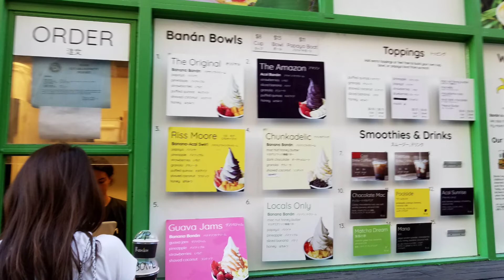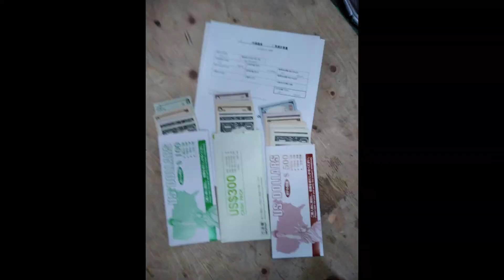海外旅行いつからいける？ ハワイいちばん始めにあなたはどこにいきますか？